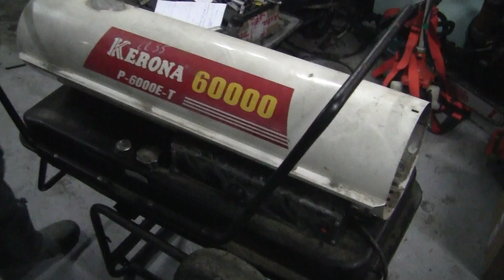KERONA 60000 чистка фотоэлемента